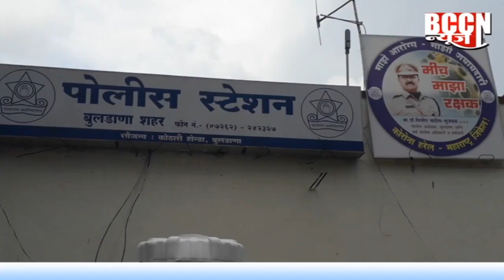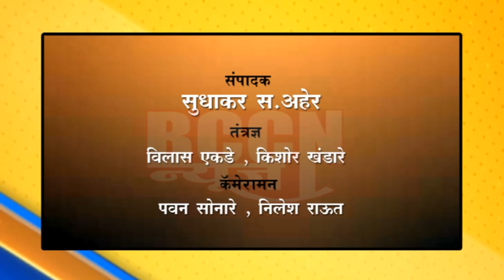बुलडाणा : ११ चोरीच्या दुचाक्या पोलीसांनी पकडल्या ,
२ आरोपी गजाआड